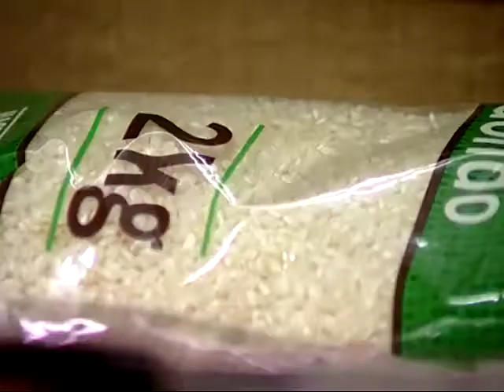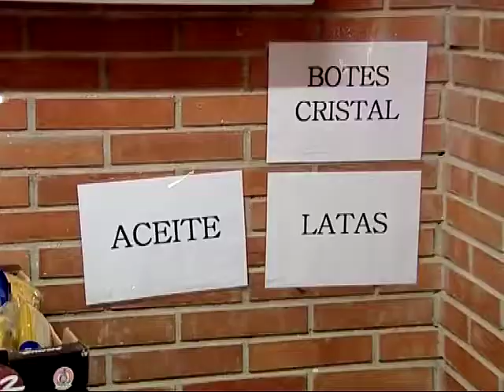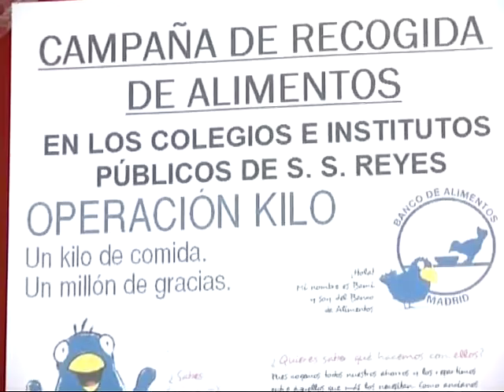Operación Kilo, un proyecto solidario destinado a las familias más necesitadas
Los centros educativos de Sanse acogen en sus instalaciones la Operación Kilo, una campaña de recogida de alimentos no perecederos puesta en marcha por las distintas AMPAS de la localidad. Los vecinos y vecinas de Sanse podrán colaborar aportando un kilo de lentejas, arroz, leche y otro tipo de alimentos almacenables, que irán destinados a familias necesitadas de dentro y fuera del municipio. Todos los alimentos donados irán a parar al Banco de Alimentos de Madrid y las ONGs Cáritas y Solidaridad Vecinal, que serán las entidades encargadas de su distribución. En su anterior edición la Operación Kilo logró recolectar más de cinco toneladas de alimentos, cifra que sus organizadores esperan poder superar este año.